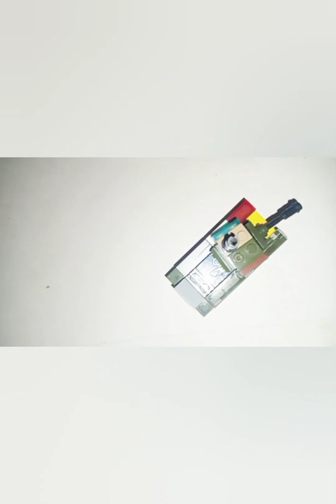How to build custom brick works